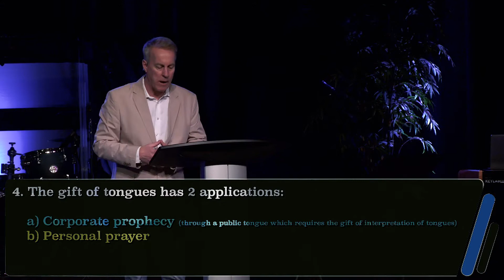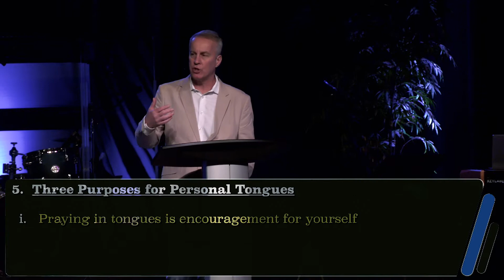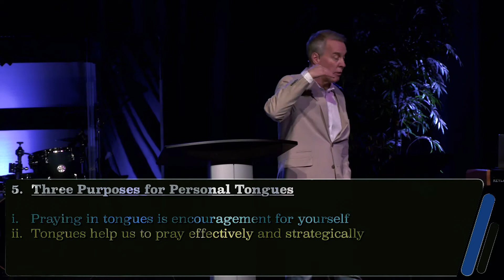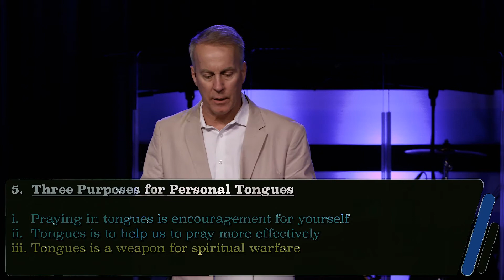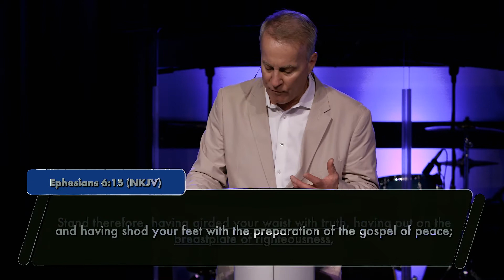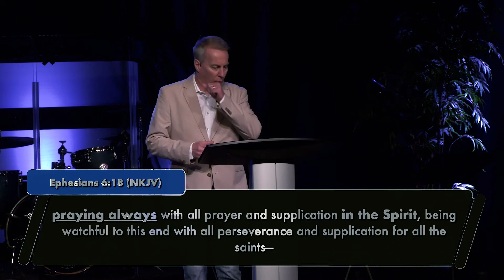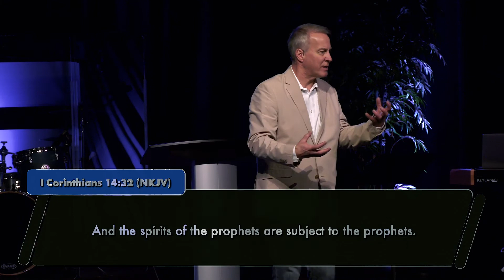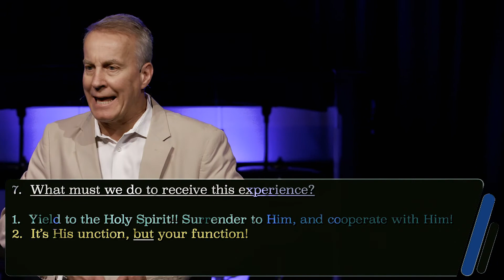The Power of Tongues Pt.2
Learn 3 powerful benefits of ‘praying with the spirit’ that every believer can experience.